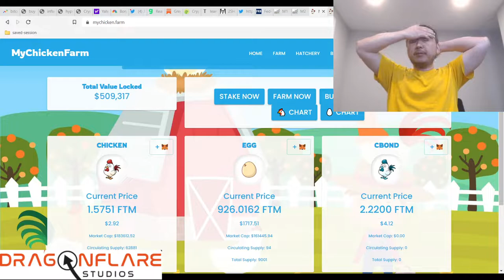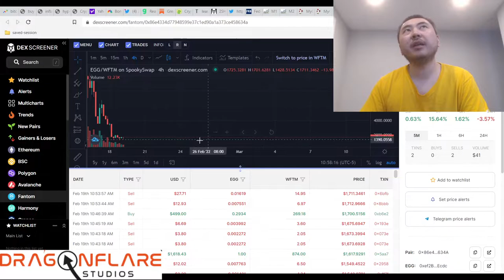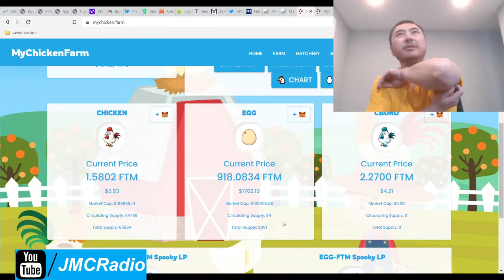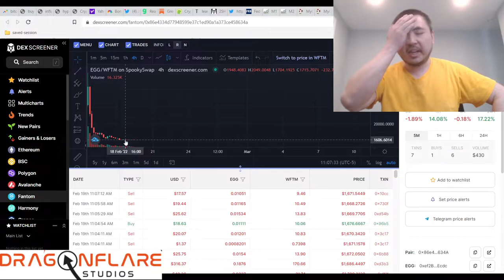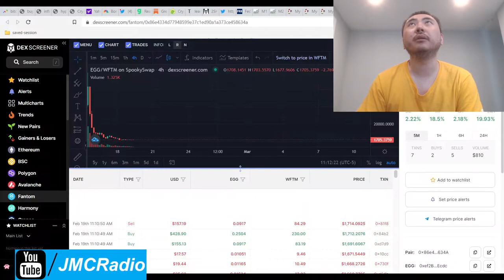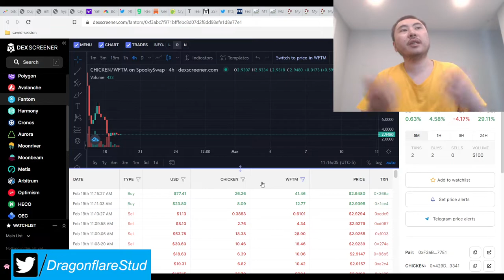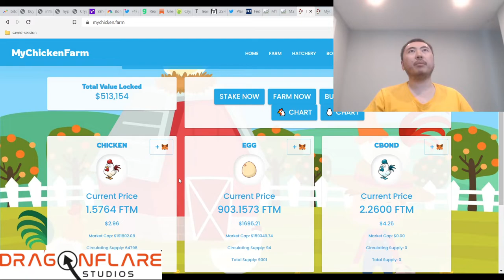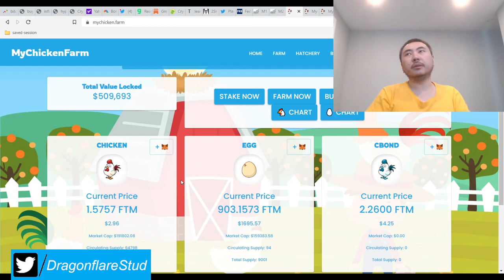Mychicken / My Chicken Farm 13-15% Daily APY - Low Egg Shares Near Peg FTM Tomb 2omb 3omb Fork Good?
only chicken token is renounced from what I can tell

I'm in:
FTM-Chicken LP on YW

It's slightly over peg but this is countered by an extremely low supply of Egg shares. This has the interesting affect of pushing up the daily apy's to astronomical heights.

The boardroom is currently set to print more chickens so be aware of that.

I've been watching it for a while and I'm more than happy to finally sink my teeth into these chickens after they have a smooth genesis launch and the subsequent correction. Consolidation patterns look good too.